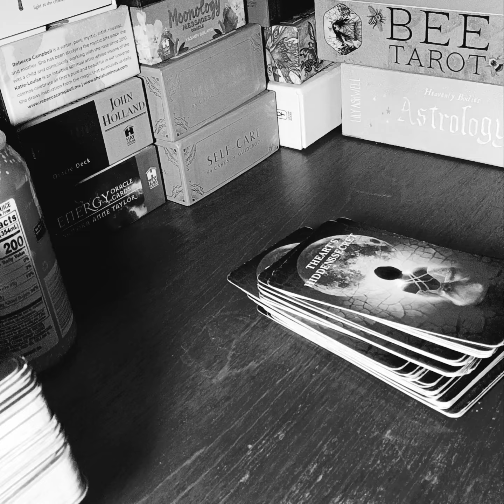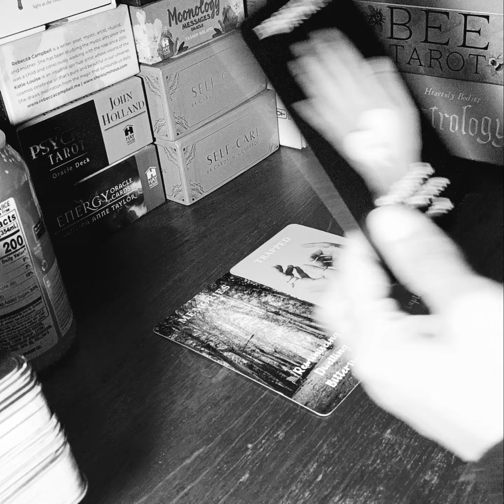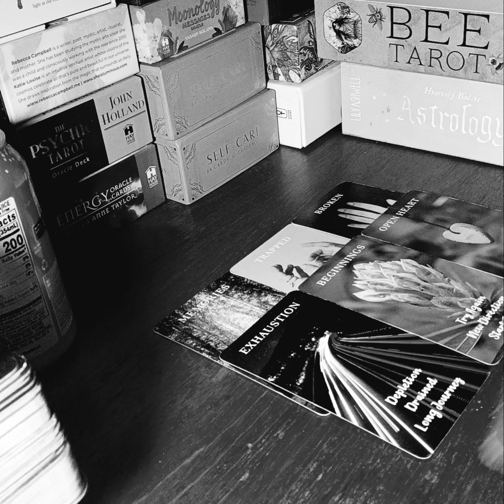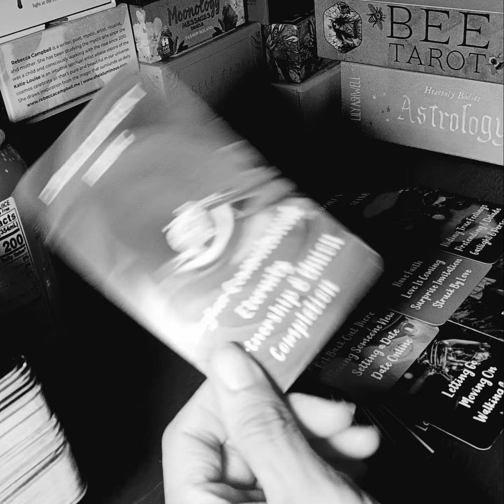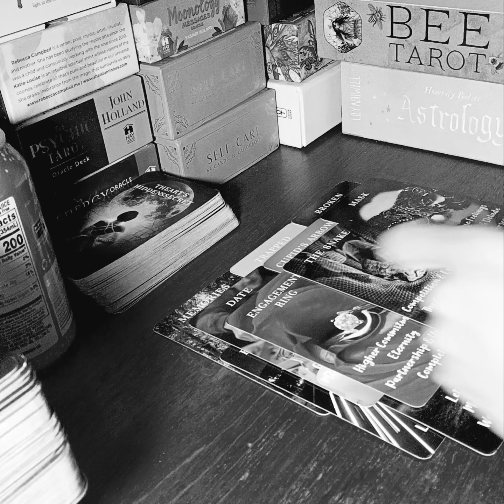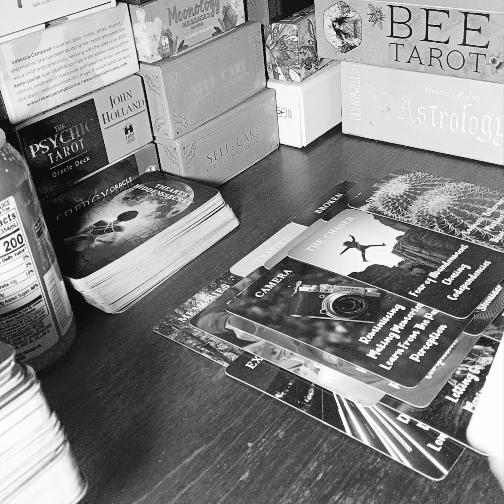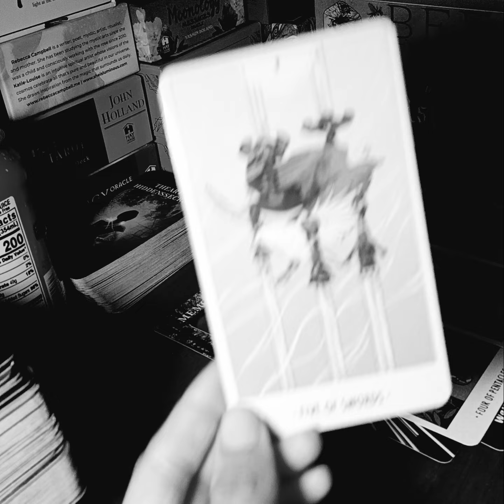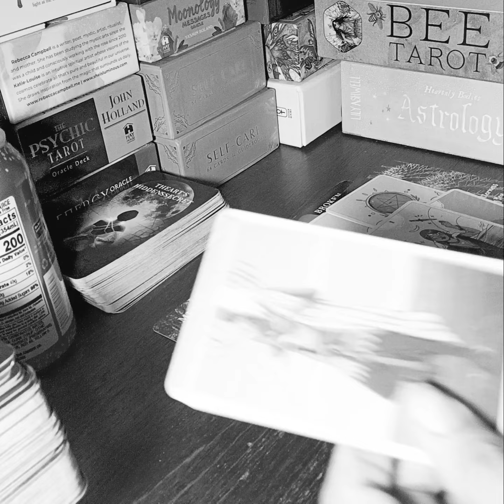VIRGO♍️ WHATS ON YOUR MIND?